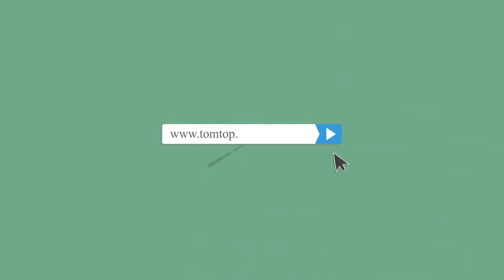iKayaa Industrial Style Height Adjustable Swivel Bar Stool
Features:
Vintage industrial style, simple but stylish.
Natural pinewood top, look rustic but comfortable & anti-scratch.
Smoothly swivel for 15cm height adjustable and screws to immobilize.
Thick and anti-rust steel frame for sturdy & stable usage.
With footrest to put your feet when seated.
Perfect to use as a bar stool, dining/breakfast/kitchen chair or extra seating for guests.